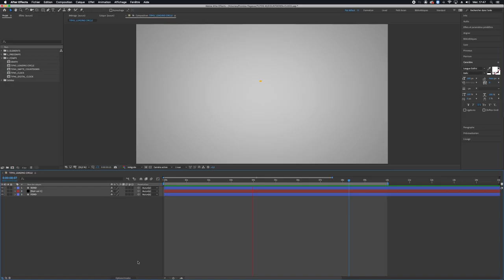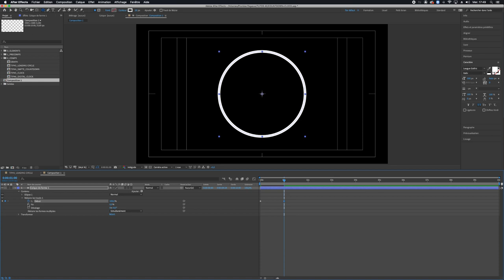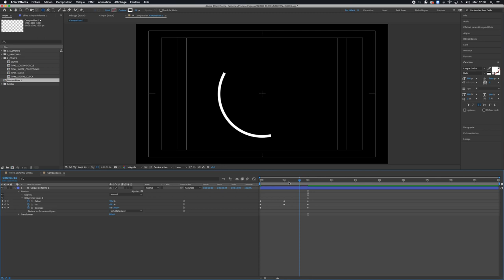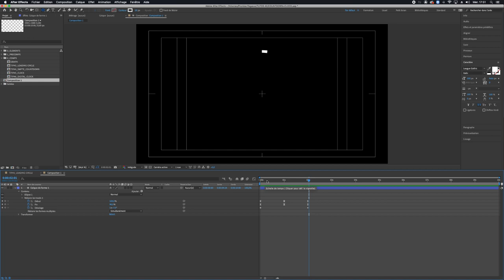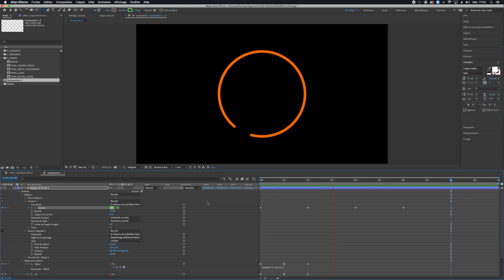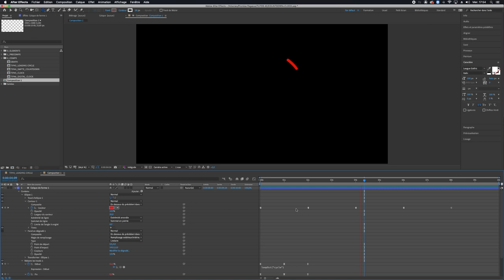TIP #3. Créer un cercle de chargement en boucle.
Tutoriel pour créer un cercle de chargement à la google.

Expression à coller sur les trois paramètres du réduire les tracés :
loopOut("cycle")